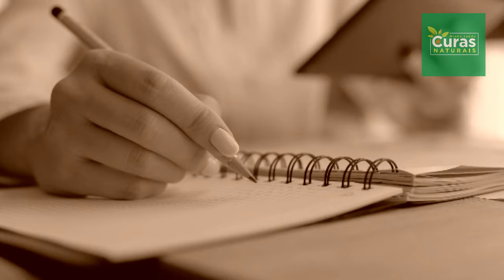Passe a beber mais água hoje mesmo! Saúde Natural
Veja a importância de bebermos água de forma adequada todos os dias.
Um vídeo curto, simples, mas, com muito conhecimento.